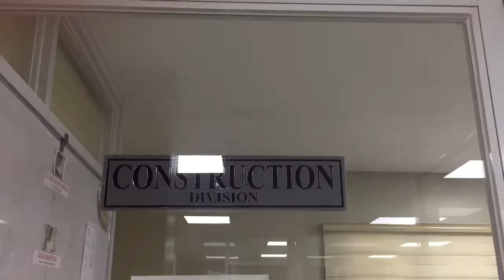Graduation during Pandemic (Bicol University): Life Lately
Dedicated to my alma matter

Podcast: Kopitalk with Elijah nicolle